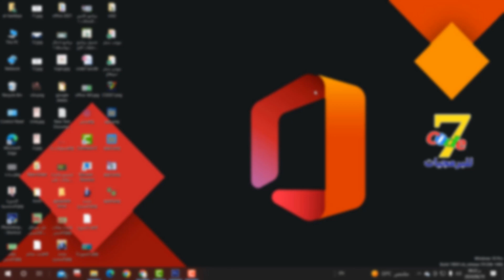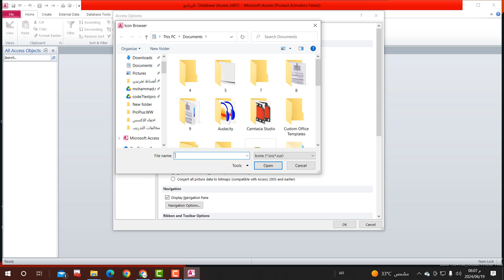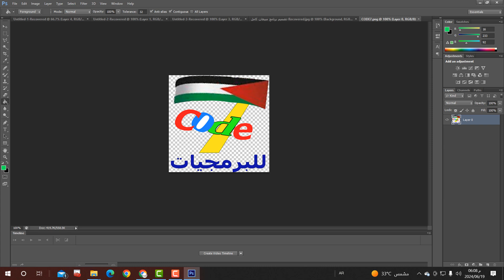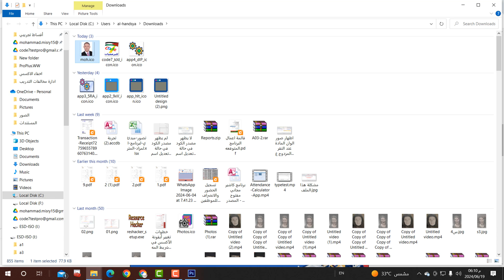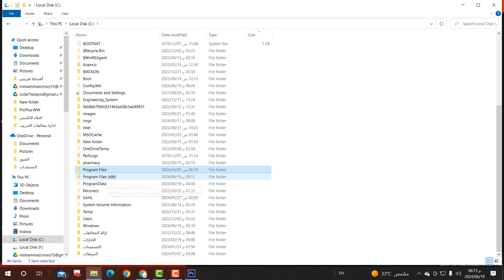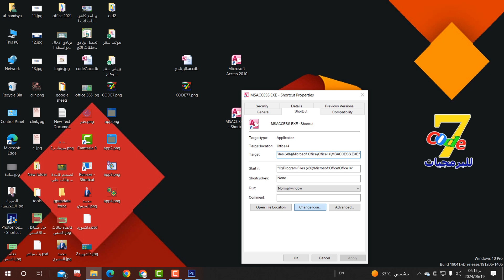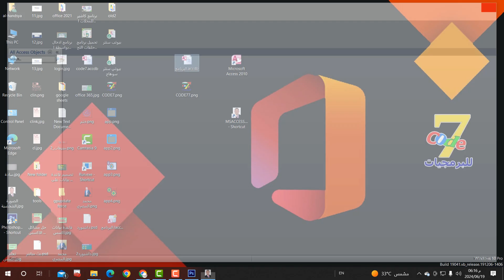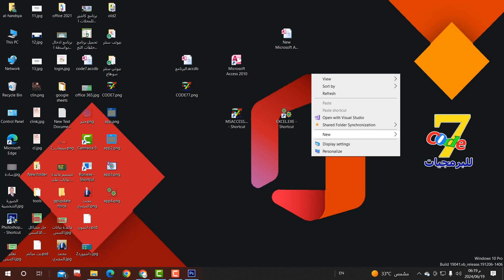تغيير ايقونة الاكسس والاكسل على شريط المهام حصريا | How to Change Excel icon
سنتعلم في هذا الفيديو كيفية تغيير ايقونة الاكسل في شريط المهام . وطريقة تغيير ايقونة البرنامج.وطريقة تغيير ايقونة الاكسس في شريط المهام.وتغيير ايقونة الاكسس.وتغيير ايقونة الاكسل.
هناك طريقة أخرى لتغيير أيقونة برنامج Microsoft Access بخلاف الطريقة المذكورة سابقًا، وهي باستخدام برامج تعديل الأيقونات. فيما يلي الخطوات:

قم بتنزيل وتثبيت برنامج تعديل أيقونات على جهاز الكمبيوتر الخاص بك. هناك العديد من البرامج المجانية المتاحة مثل Resource Hacker أو IcoFX.
افتح برنامج تعديل الأيقونات وانتقل إلى الموقع الذي يتم تخزين ملفات البرنامج فيه. بالنسبة لبرنامج Microsoft Access، عادةً ما يكون الملف في المسار "C:\Program Files\Microsoft Office\root\Office16\ACCDR.ICO".
قم بفتح هذا الملف باستخدام برنامج تعديل الأيقونات.
قم بتحرير الأيقونة الحالية وقم بتحميل الأيقونة الجديدة التي تريد استخدامها.
احفظ التغييرات التي قمت بها على الأيقونة.
أعد تشغيل برنامج Microsoft Access لرؤية التغيير الجديد على أيقونة البرنامج.
هناك طريقة أخرى لتغيير أيقونة برنامج Microsoft Access بدون استخدام برامج تعديل الأيقونات

افتح محرر ملف التسجيل (Registry Editor) عن طريق البحث عنه في قائمة ابدأ أو كتابة "regedit" في مربع البحث وضغط على Enter.
في محرر ملف التسجيل، انتقل إلى المسار التالي:
HKEY_CURRENT_USER\Software\Microsoft\Office\16.0\Access\Settings
في هذا المسار، ابحث عن القيمة IconFile وقم بتعديل قيمتها لتشير إلى مسار ملف الأيقونة الجديدة التي تريد استخدامها. على سبيل المثال:
"IconFile"="C:\Path\to\your\custom\icon.ico"
بعد إجراء التعديل، أغلق محرر ملف التسجيل.
أعد تشغيل برنامج Microsoft Access لكي يظهر التغيير على أيقونة البرنامج.
هذه الطريقة تتيح لك تغيير أيقونة برنامج Access دون الحاجة إلى استخدام أي برامج إضافية.
كورس برمجة اكسيس من الصفر الى الاحتراف|تعليم فيجوال بيسك|كود7للبرمجيات
في هذا الفيديو التعليمي سنتعرف على "تصميم قاعدة بيانات" خطوة بخطوة ، تصميم قاعدة بيانات على access ، تصميم قاعدة بيانات لشركة ، وطريقة اخفاء الاكسيس واظهار النماذج فقط ،وطريقة انشاء قاعدة بيانات وعمل واجهة رئيسية_واجهة إدخال بيانات_نموذج دخول باسم المستخدم وكلمة المرور، وكيفية إنشاء الجداول ، وكيفية إنشاء الاستعلامات ، وكيفية إنشاء النماذج ،  وايضا كيفية إنشاء التقارير. بنهاية هذا الفيديو ، ستفهم أساسيات العمل مع قواعد البيانات في الاكسيس وستتعلم كيفية اخفاء شاشة الاكسس واظهار النماذج فقط  كما سستعلم ايضا طريقة ادراج صور في برنامج الاكسيس وعرض الصور على الفورم، إنشاء قاعدة بيانات Access من البداية إلى النهاية، وادخال البيانات ، انشاء قاعدة بيانات اكسل ، تصميم قاعدة بيانات excel، excel vba,access, [تصميم قاعدة بيانات]